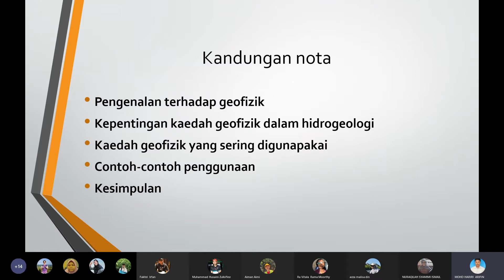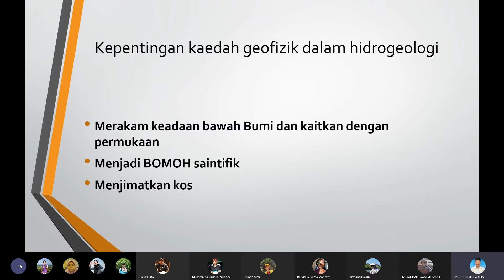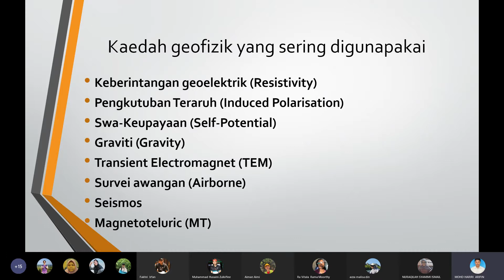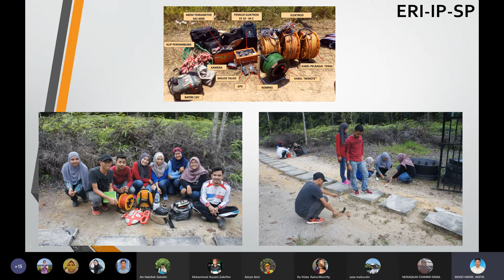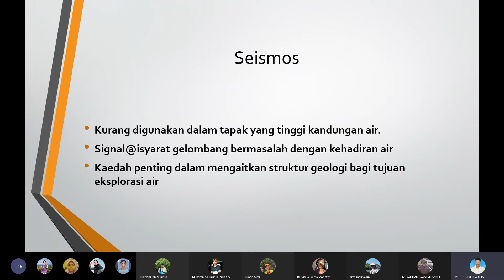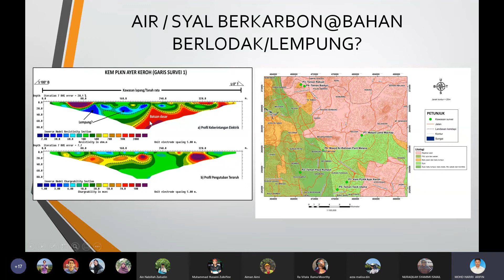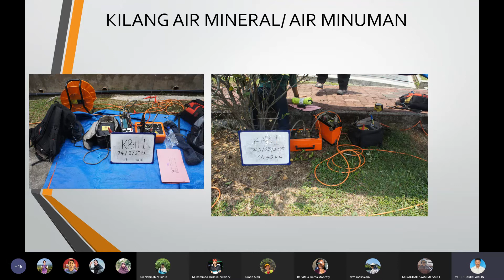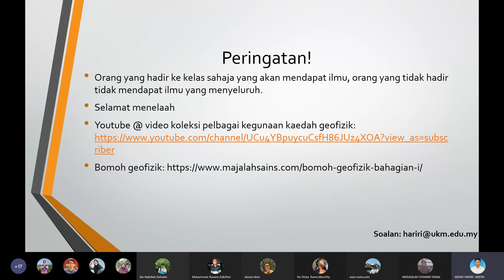GEOFIZIK UNTUK HIDROGEOLOGI 20210521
Rakaman kelas semasa PKP 3.0 untuk subjek hidrogeologi- prasiswazah